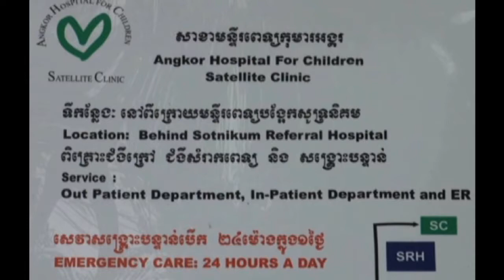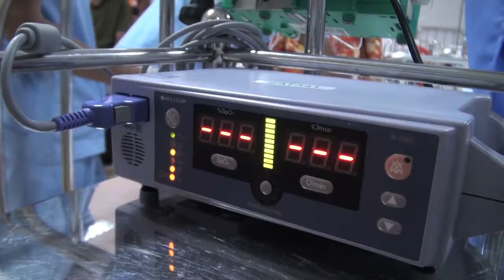Satellite Clinic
Angkor Hospital for Children